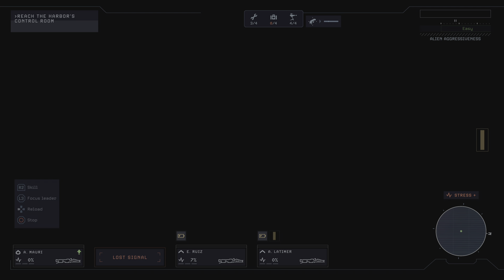ALIENS DARK DESCENT (PS5) PART 6 DEADLY FORCE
THE MARINES CONTINUE THEIR MISSION AT THE DOCKS BUT SOON MEET A DEADLY ASSAULT